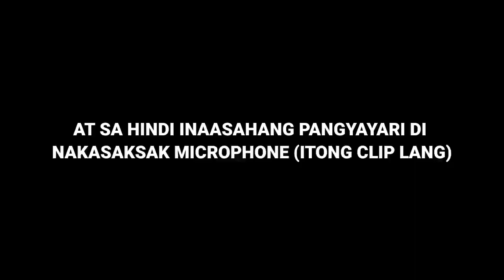Gumawa ako ng Lalagyan ng Dragon Egg || Starting Buidling Castle || Let's Play KaniCraft S2 Ep.35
Whatsupp mga Kaninero!!

•Gusto mo bang mashoutout sa video ko?
Ang kailangan mo lang gawin ay panoorin ng buo ang video!

•Gusto mo maging Kaninero?

[💲] You want to give me a Tip?

[💬] Group of Kaninero

•What is green-bull.in?

Green-bull is a newly founded minecraft, game and website hosting service with extremely cheap prices as low as $0.69/GB. Not only that, but they don't charge extra for the AUSTRALIA and ASIA regions as other hosts do.